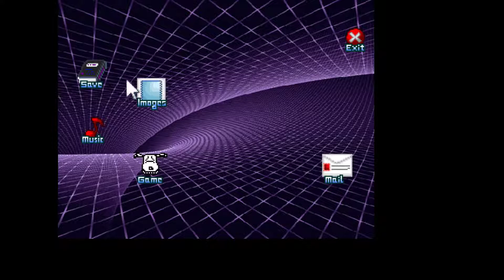(Read Description) Me - Wings, Atama Orb, Classroom Event (Epilepsy/jump Scare Warning)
Warning: this game contains a lot of flashing colours and imagery, static and jump scares. This game is gory at times and there are a lot of suicide references and imagery.

There is a sudden event near the end of the video and a fast scrolling red background.

Collecting every effect, orb and most wallpapers in Me.